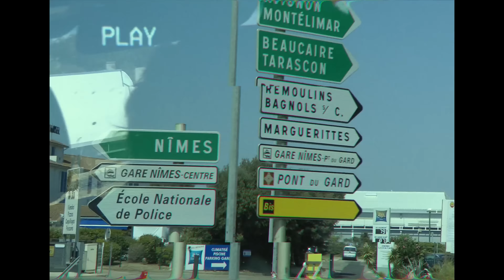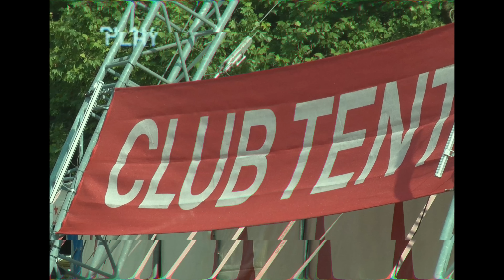Glauque - 3 Summer Shows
▫️ LES GENS PASSENT, LE TEMPS RESTE - 1er ALBUM OUT NOW▫️

Petit retour sur 3 jours d'été...

Merci aux Francofolies de Spa, à Stromae ainsi qu'au Festival de Nîmes pour l'invitation et au Paléo!

On a pas pu filmer toute l'année malheureusement mais on tient à remercier tous les festivals et toutes les salles par lesquelles on est passé cette année!

Hâte de vous retrouver en 2023 pour plein de belles choses!

Á très vite,

Glauque

Contact et management:
Maxime Lhussier